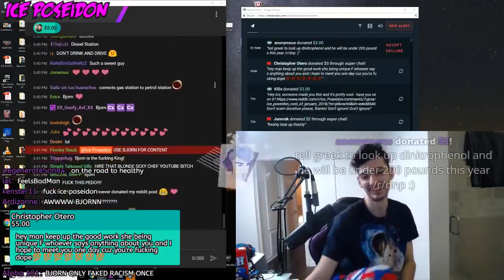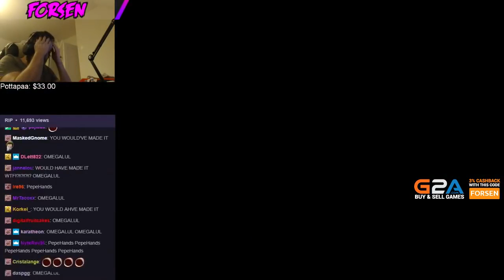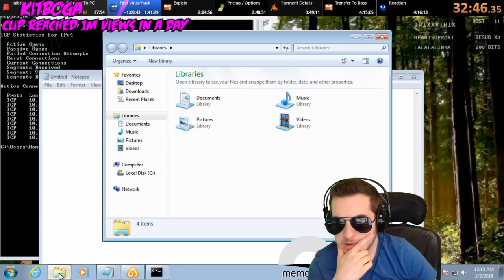Greekgodx roast Jenna - Summit1G on DrDisRespect - Deadmau5 Donates $25.000 - BEST of Twitch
★Twitch List Credit: 2018